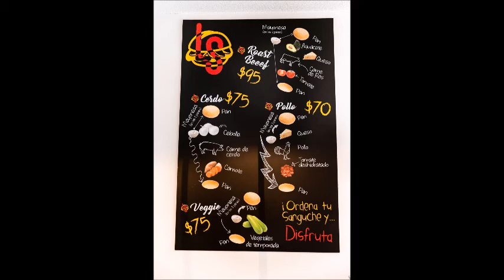Sanguches presentación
Tú pícale